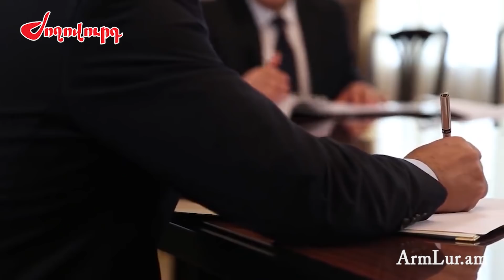Հայտնի է՝ ինչ գործով են հարցաքննել Նիկոլ Փաշինյանին